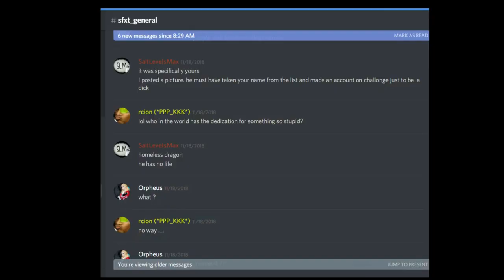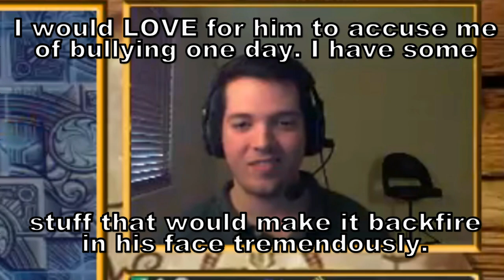Why I like playing Ibuki in Street Fighter X Tekken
Decided to use my microphone for once. Levelator is a life savor if you want to put different sources together.

Also all donations are genuine, I have never done a chargeback.